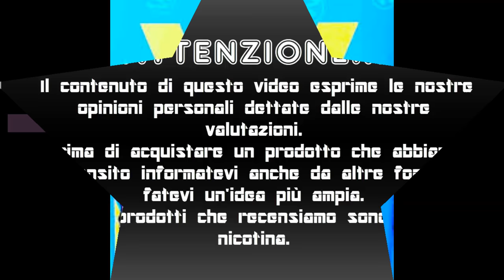MEGAPOWER by WENDER